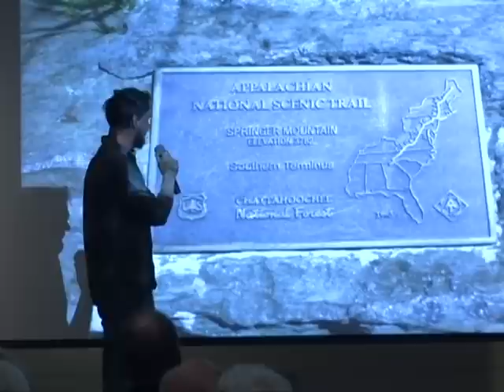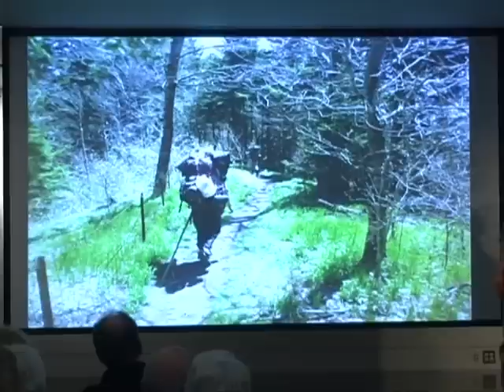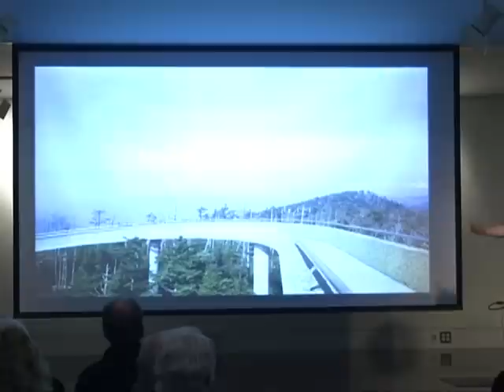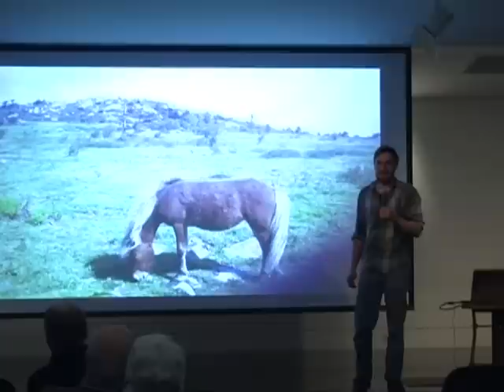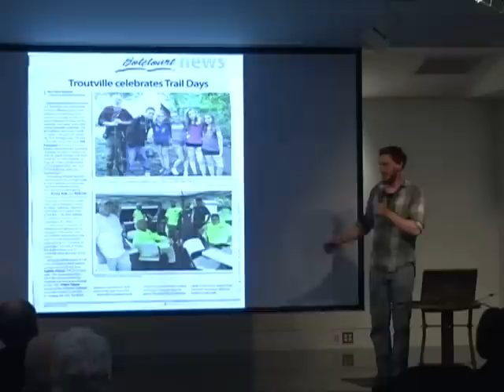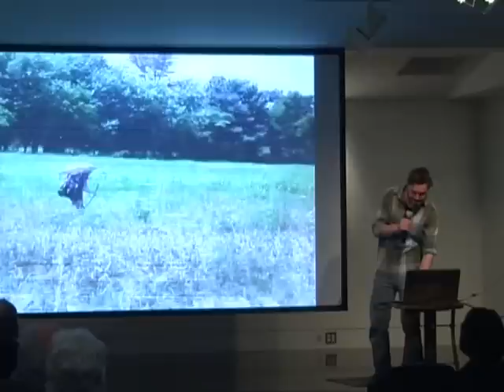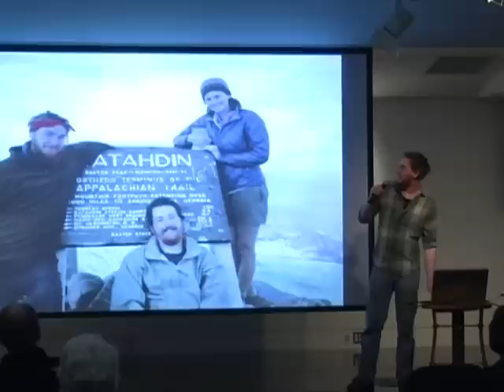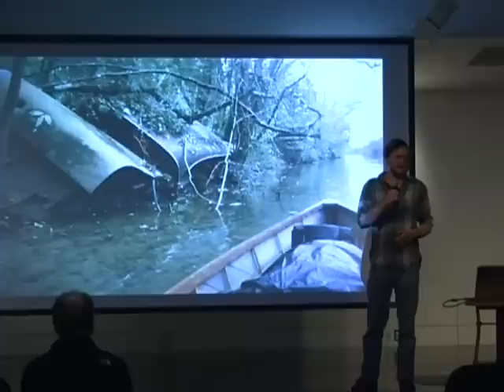Brown Bag Lecture - Appalachian Trail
Zeb Raszmann brings his photos and stories of hiking the Appalachian Trail in 2012 to the Portland Public Library's Brown Bag Lecture series.